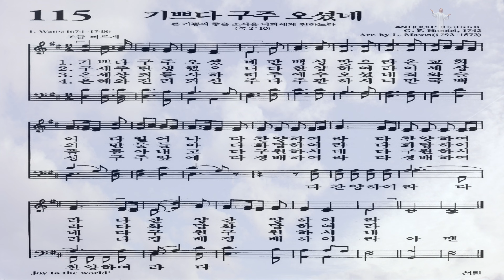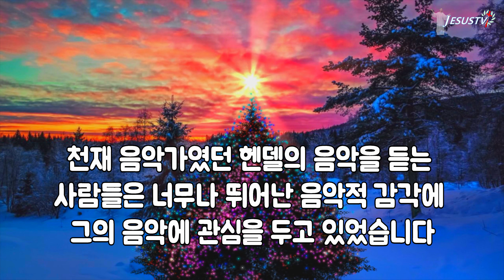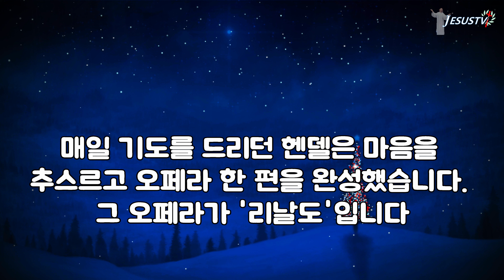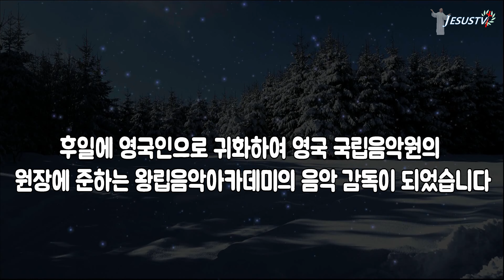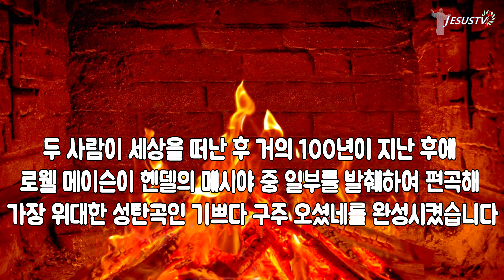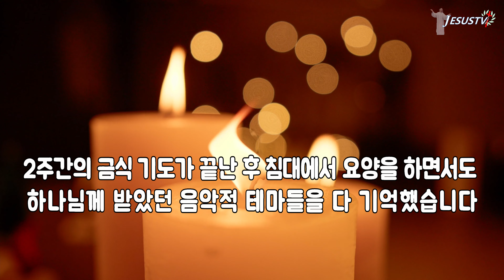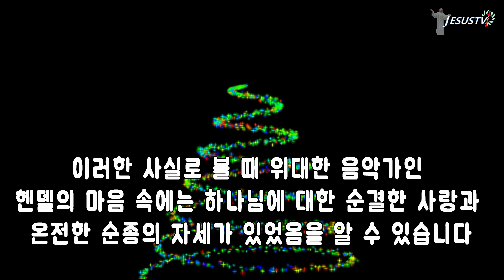💚축성탄 기쁘다 구주 오셨네💖하늘엔 영광, 땅에는 기뻐하심을 입은 사람 중에 평화/메리 크리스마스&해피 뉴 이어/믿음 소망 사랑/헨델과 바흐/메시야/리날도 오페라